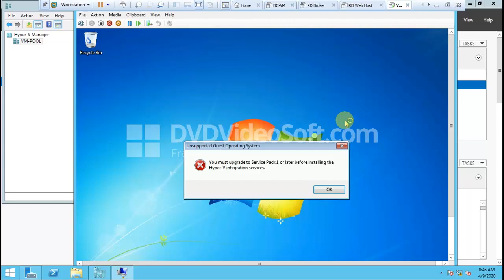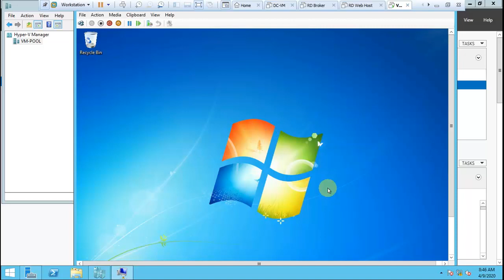Hyper-V How to Install Integration Services in Hyper-V | 12 May 2020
In this video we will look into some problems related to the creation of Virtual Machine through the Hyper-Visor Tool of the Hyper-Visor Pool. The video is very much informative for new comers.